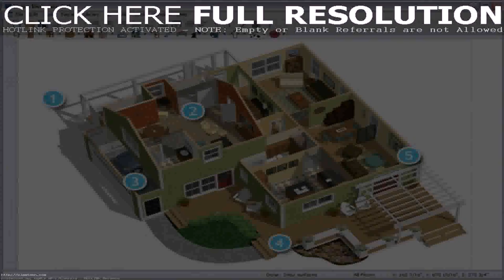Home Interior Design In India Photos (see description)